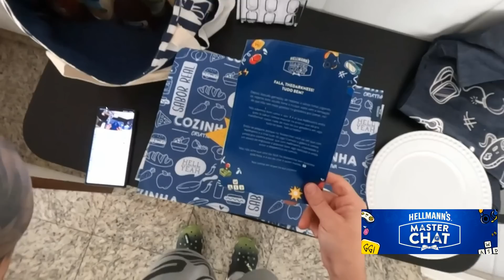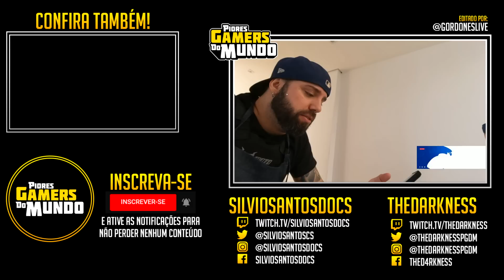O Hot Dog Gamer que você respeita! - TheDogness com HELLMANNS no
► VISTA-SE COMO OS PIORES GAMERS DO MUNDO!

► EDIÇÃO: Gordones
Sociais - @gordoneslive

O Hot Dog Gamer que você respeita! - TheDogness com HELLMANNS no Masterchat @Hellmanns Brasil